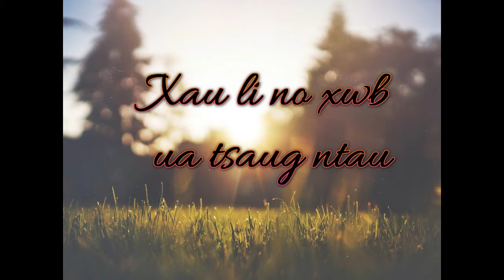Yos Hav Zoo Tua Nas Nyob Mekas 9 27 2020